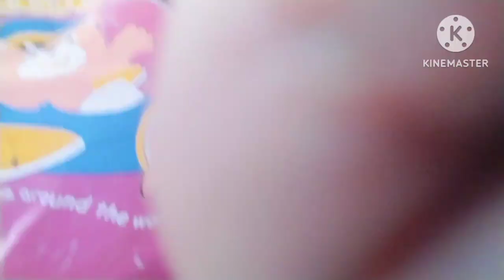ఎలా చేసాడో చూడండి/ oats idli # కాసేపు చూడకుంటే ఇలానే చేసేస్తాడు/Manasa Natural vlogs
Manasa Natural vlogs